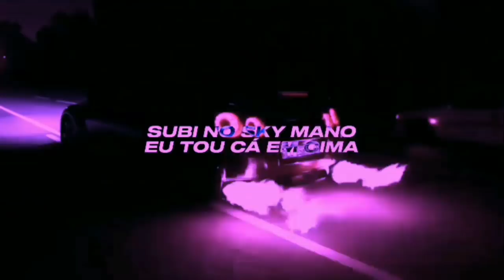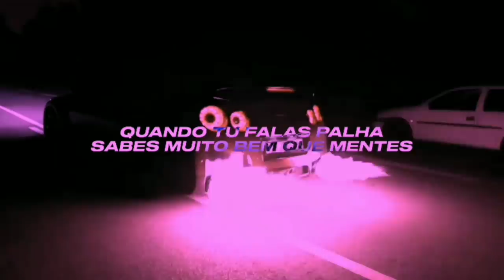Tomás Almeida - IMOBILIÁRIO feat.Kinazzz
Music video by Tomás Almeida TW × Kinazzz performing IMOBILIÁRIO.

Videoclip : Caetano Andrade × Tomás Almeida

0 euros gastos na música 🤯